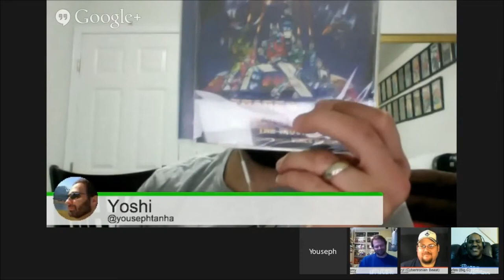Win a TF: The Movie Score CD from the TransMissions Podcast!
UPDATE: The contest is over, and the winner has been revealed!  Thanks to everyone who entered!  You can see who won here:

Take a picture of a prized piece in your collection, and send it to us via social media (Twitter, Facebook, Google+, e-mail, etc...) and remember to hash tag it TransMissionsScore. We'll do a draw from the entries, and send the CD to the winner!

Good Luck!